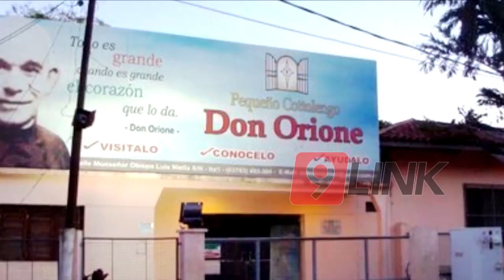C9 - Gran colecta de pañales en Corrientes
PAÑALES SOLIDARIOS
CAMPAÑA DE AYUDA PARA EL COTTOLENGO DE ITATÍ
EL próximo 21 de Mayo el Cottolengo Don Orione de Itatí cumple 50 años,por ese motivo la Fundación Da Más realiza una colecta juntando pañales para adultos que es lo que más necesita la obra de caridad que lleva adelante el Cottolengo conteniendo y asistiendo a un gran número de personas discapacitadas y solas.
CINTHYA BURDMAN-FUND.DA MÁS